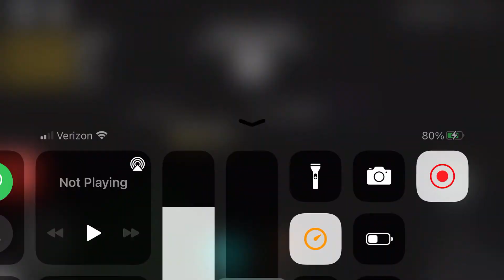Roblox Midnight Horrors:New Killer Dark Mass is the Moviestar!